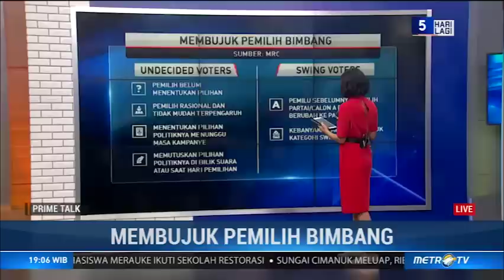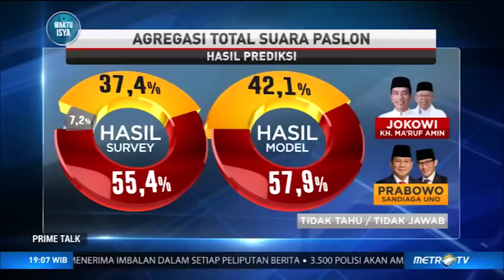Membujuk Pemilih Bimbang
Memilih merupakan hak setiap warga negara, tapi bukan berarti lantas bisa suka-suka untuk tidak datang pada 17 April pada pemungutan suara Pemilu 2019. Mestinya tidak hanya datang ke TPS tetapi juga turut mengawasi dan melaporkan jika menemukan kecurangan untuk mewujudkan pemilu yang berkualitas.